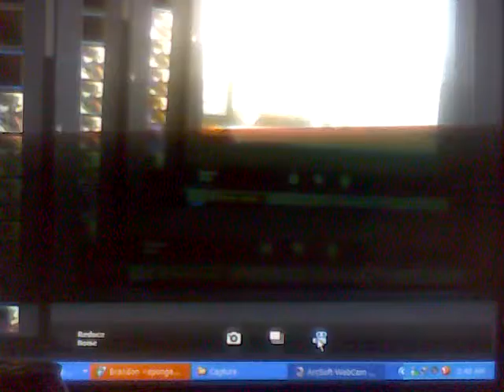Trippy screen shot XP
Trippy  random vid